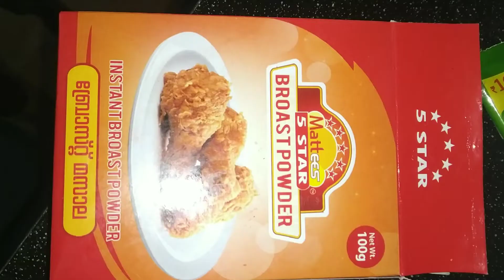ഒരു കിടിലൻ ചിക്കൻ ഫിംഗർ ബ്രോസ്റ്റ്.chicken finger broast.broasted chicken recipe.broast